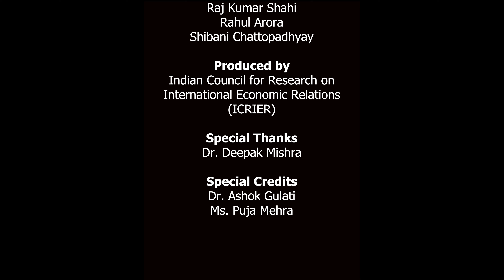Budget consultations and expectations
Agri Round up with with Dr. Ashok Gulati | Budget consultations and expectations

Puja Mehra, Senior Fellow (Consultant) in conversation with Distinguished Professor Ashok Gulati on the Budget consultations and expectations

About the speaker:
A renowned Indian agricultural economist and a former chairman of the Commission for Agricultural Costs and Prices (CACP), the advisory body of the Government of India on food supplies and pricing policies, Dr Ashok Gulati is currently a Distinguished Professor at the Indian Council for Research on International Economic Relations (ICRIER).

Chapters:
Introduction (00:00 - 02:00)
Perspective (02:00 - 08:00)
Government's Focus on Agriculture (08:00 - 12:00)
Challenges in Rural India (12:00 - 16:00)
Recommendations for the Government (16:00 - 20:00)
Farmers' Protests and Expectations (20:00 - 24:00)
Conclusion (24:00 - 26:27)